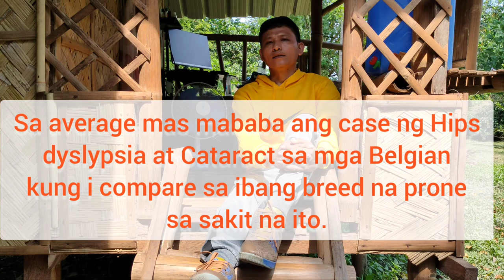6 Reason - Bakit Belgian Malinois ang Pinipili ng Marami. @Pet Vlog Unlimited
Ipinakita sa videong ito ang 6 na Dahilan, kung Bakit Belgian Malinois ang Pinipili ng marami bilang companion Dog

URL: InShot